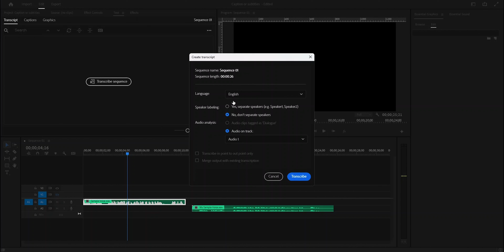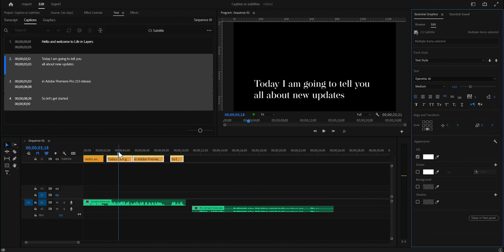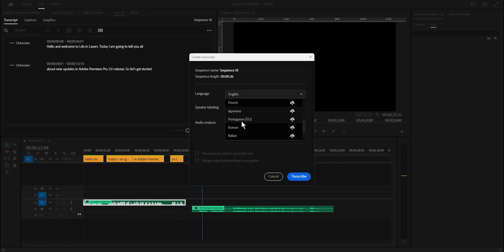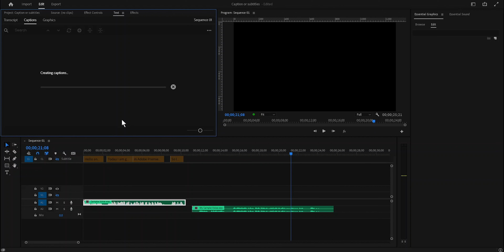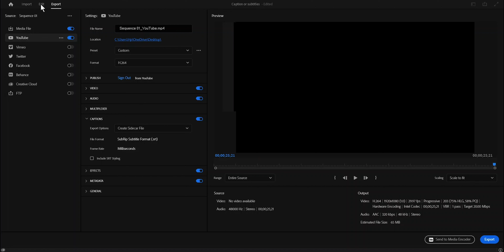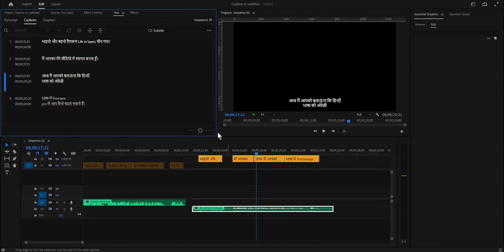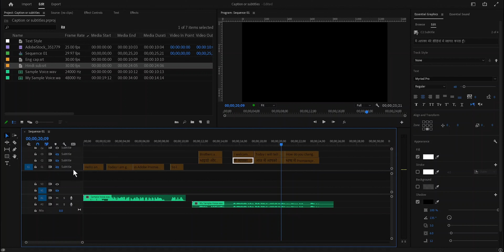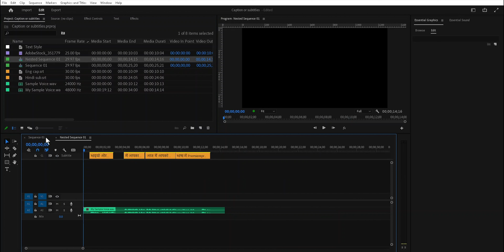AUTO GENERATE CAPTIONS in Premiere Pro | Part 2 | Class-92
In this video, we're continuing our captioning tutorial by discussing how to add captions Automatically in Premiere Pro. In this part, I'll show you how to add captions in any language.

In part 1 of this tutorial, we discussed about adding captions manually in your videos and gave you a brief overview of what they are and how they can help your videos. Now it's time to learn how to add captions to your videos Automatically! In this second part of the tutorial, I'll show you how to add captions to videos of any language, and how to export them according to your need.

Time Stamps:

00:00     Intro
01:02     What is Transcription in Premiere pro?
02:24     How to Create Transcription?
06:44     Exporting captions as SRT files in premiere pro
08:12     Creating subtitles for Hindi audio
11:21     How to make subtitles in different languages in Premiere pro?
16:28     Adding Multiple captions in videos
17:05     Converting captions into graphic templates
19:21     Outro

caption in premiere pro
captions premiere pro 2022
captions premiere pro 2023
how to add subtitles to a video
subtitles kaise lagate hai
add subtitles to youtube video
premiere pro subtitles
premiere pro captions tutorial
premiere pro captions 2022
subtitles in premiere
export subtitles
hindi to english captions
hindi audio to english captions
caption from one language to other